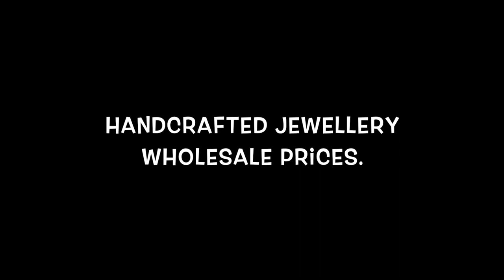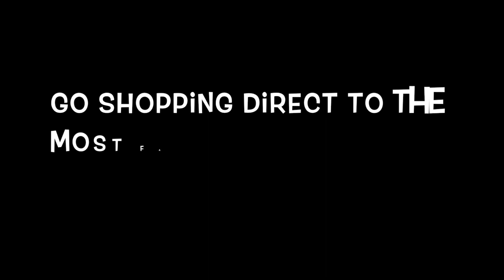Opal Jewelry, Bracelet With Opals.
Opal Jewelry handcrafted.